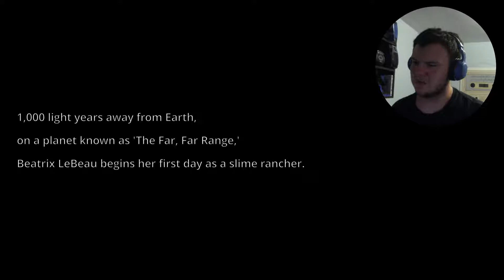FAT PINK KITTIES! | Slime Rancher Episode 6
After a one-year hiatus I have returned to the far far range once again! Watch as I corral these cute little blobs of goo onto my farm and harvest there poop.